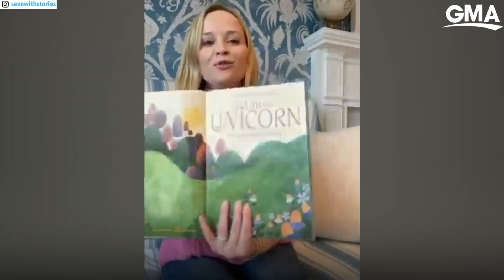Celebrating Jennifer Garner on her 48th birthday l GMA Digital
In honor of Jennifer Garner's 48th birthday, we compiled some of our favorite moments of the actress.